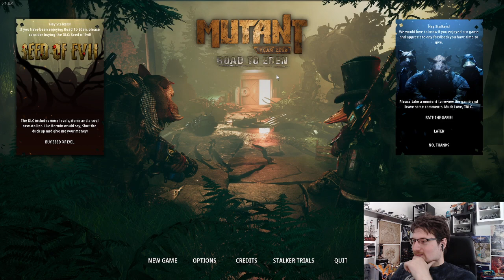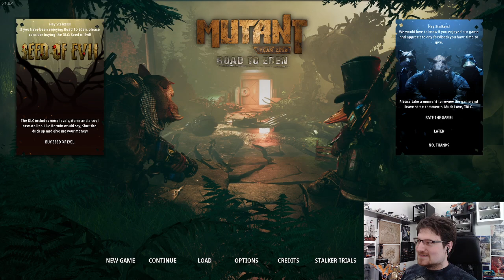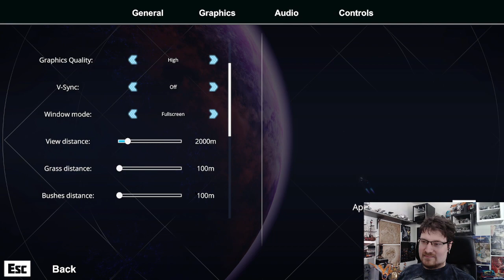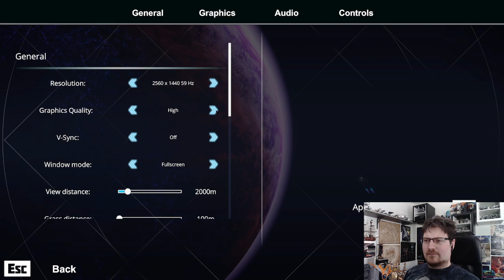Something Sunday #29 Mr Shifty - Mutant Year Zero; Road to Eden - Nefarious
00:00 Start
02:30 Mr. Shifty
45:23 Mutant Year Zero: Road to Eden
1:21:06 Nefarious
1:57:54 Not worth anyone's time